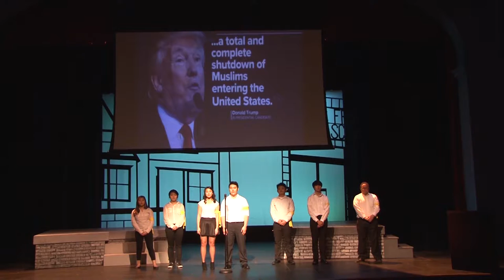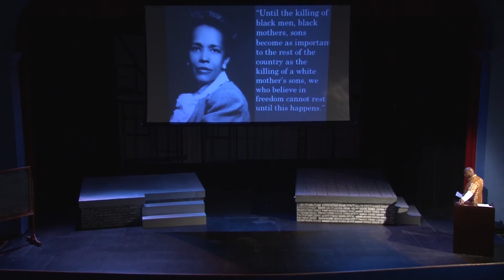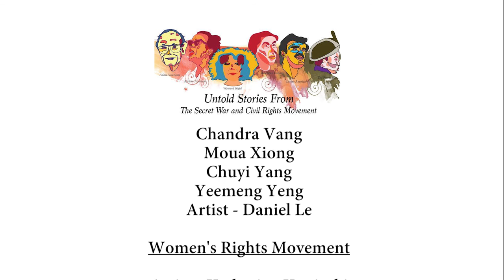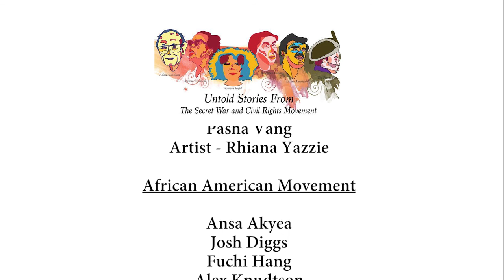Untold Stories from the Secret War and Civil Rights Movement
This work is funded in part with money from the Arts and Cultural Heritage Fund that was created with the vote of the people of Minnesota on November 4, 2008.